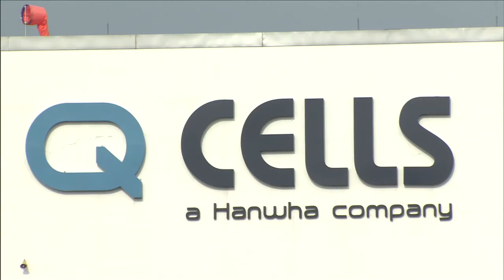한화큐셀 - 영국 태양광발전시설 수주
한화큐셀이 영국에서 태양광 사업을 수주했습니다.

영국 캠브리지셔 스토우브리지 지역에 24.3메가와트(MW) 규모의 태양광발전시설을 건설하는 계약을 체결했는데요, 그동안 15MW규모 등 소규모 사업을 따낸 적은 있지만 중급 이상 발전소 건설 사업을 따낸 건 이번이 처음입니다.

한화큐셀은 영국발전업체 AGR과 함께 오는 3월까지 영국 캠브리지셔 스토우브리지 지역에 24.3메가와트(MW) 규모의 태양광발전시설을 건설하기로 했습니다. 이번 사업을 통해 한화큐셀은 9만4500개의 태양광 패널을 공급하게 됩니다.

이를 통해 연간 2만4800가구가 사용할 수 있는 용량인 2만2445MWh의 전력을 공급할 예정이며 동시에 연간 9650톤의 탄소배출량 감소도 예상됩니다.

특히 이번 계약은 태양광 패널을 공급할 뿐만 아니라 발전소까지 모두 짓는 EPC 사업으로 큐셀 역사상 최대 규모입니다.

그룹은 지난달 스위스에서 열린 다보스포럼에 참석해 태양광 사업 수주를 위해 활발한 활동을 펼친 바 있으며, 영국에서의 이번 수주로 유럽 태양광 시장진출에 더욱 박차를 가할 수 있을 것으로 기대됩니다.